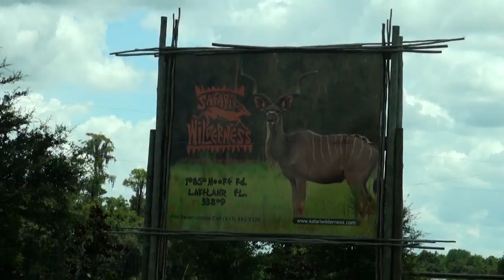Safari Wilderness Ranch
Safari Wilderness Ranch offers a stunning 260 acres of pristine wilderness filled with wetland exotic species. Knowledgeable tour guides will lead the way and answer all of your questions about the fascinating wildlife found on the ranch. Hands-on activities, such as lemur and budgie feeding, are offered to visitors; but these activities are scheduled on a limited basis in order to protect the animals. Tours are offered daily, but be sure to make your reservations in advance as visitors are limited for preservation purposes.

For more information about things to do in Polk County, go To see more videos like this, go to the PGTV webpage